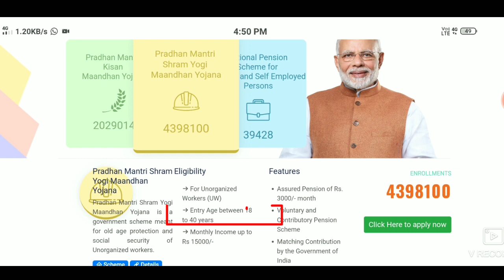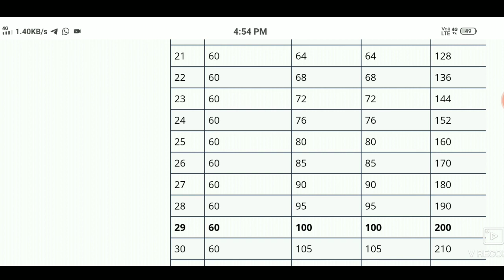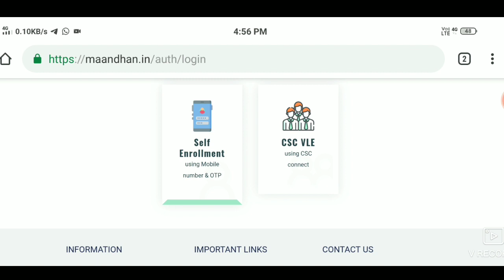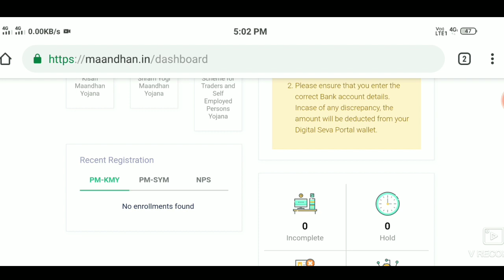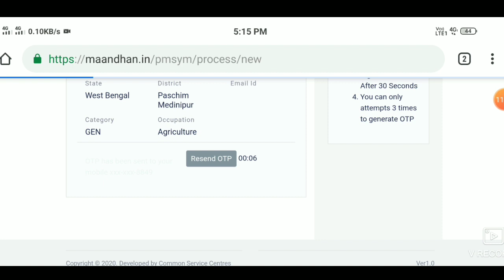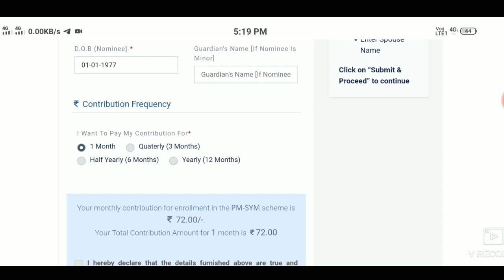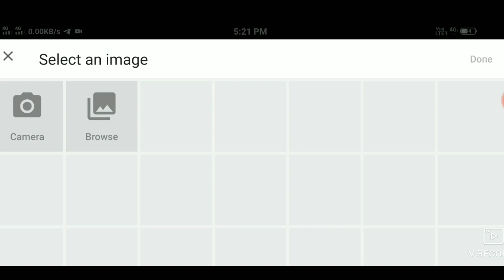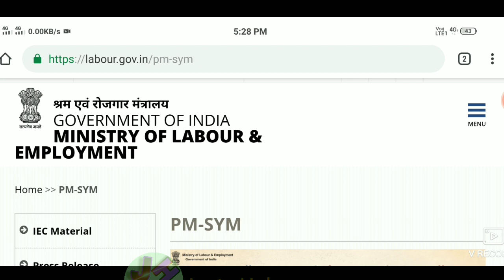প্রধানমন্ত্রী শ্রমযোগী মানধন যোজনা আবেদন পদ্ধতি। Pradhan Mantri Shram Yogi Maandhan Apply online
নমস্কার,সকলকে স্বাগত জানাই আপনাদের ইউবটুব চ্যানেল "জানতে হবে" তে। এই চ্যানেলে আপনারা প্রতিদিন সরকারি খবর, চাকরির খবর, বিভিন্ন প্রকল্প, টেকনোলজি সংক্রান্ত খবর, বিভিন্ন অফার ও আপডেট, অ্যপ সংক্রান্ত খবর ইত্যাদি পেয়ে যাবেন।।

Government of India has introduced a pension scheme for unorganised workers namely Pradhan Mantri Shram Yogi Maan-dhan (PM-SYM) to ensure old age protection for Unorganised Workers.
The unorganised workers mostly engaged as home based workers, street vendors, mid-day meal workers, head loaders, brick kiln workers, cobblers, rag pickers, domestic workers, washer men, rickshaw pullers, landless labourers, own account workers, agricultural workers, construction workers, beedi workers, handloom workers, leather workers, audio- visual workers and similar other occupations whose monthly income is Rs 15,000/ per month or less and belong to the entry age group of 18-40 years. They should not be covered under New Pension Scheme (NPS), Employees’ State Insurance Corporation (ESIC) scheme or Employees’ Provident Fund Organisation (EPFO). Further, he/she should not be an income tax payer.

👉জব কার্ডের কাজে দুর্নীতি দেখুন,Job card list,Job card Full Details,Download job card

👉জব কার্ডে নাম সংযোজন ও বিয়োজন ।How to add members and How to members exit in your job card

👉সকলের সেনাবাহিনী তে যোগ দেবার ইচ্ছা টা এবার পূরন হবে।। টুর _অফ_ডিউটি নতুন প্রকল্প চালু হতে চলেছে

👉"আমফান" ঝড়ের মোবাইল থেকে LIVE স্যাটেলাইট ছবি দেখুন ।। গতিপথ কোন দিকে ।। Live Update day by day

Related Tag---

Pradhan Mantri Shram Yogi Maan-dhan (PM-SYM)

shram yogi mandhan yojana

shram yogi mandhan yojana online apply

online apply Pradhan Mantri Shram Yogi Maan-dhan

shram yogi mandhan yojana status check

Pradhan Mantri Shram Yogi Maan-dhan yojana card download

PMSYM online apply csc

PMSYM yojana apply online registration

shram yogi mandhan yojana card download

Pradhan_Mantri_Shram_Yogi_Maan-dhan
This Video Content is Reserved, Do not copy any things with out channel's owner permission

ভিডিও টি ভালো লাগলে অবশ্যই লাইক, শেয়ার কমেন্ট করতে ভুলবেন না।